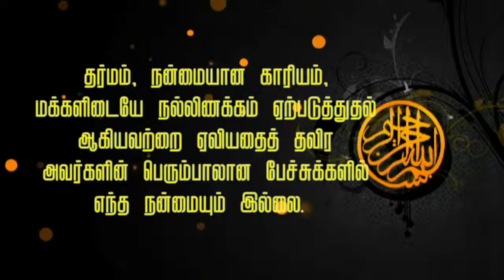Quran_Status_Video_07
வாட்ஸ் அப் மற்றும் பேஸ்புக் போன்றவற்றில் திருமறையின் வசனங்களை ஸ்டேட்டஸ்களாக பதிவு செய்ய எங்களது யூடியூப் பக்கத்தில் உள்ள வீடியோக்களை பதிவிறக்கம் செய்து பயன்படுத்திக் கொள்ளவும்.